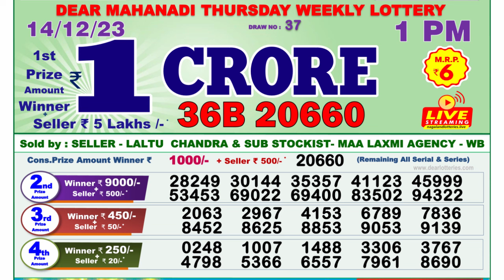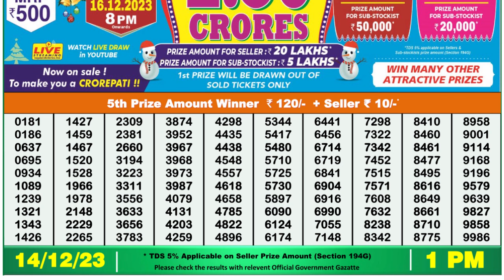Nagaland Lottery Sambad Live 1pm 14.12.23